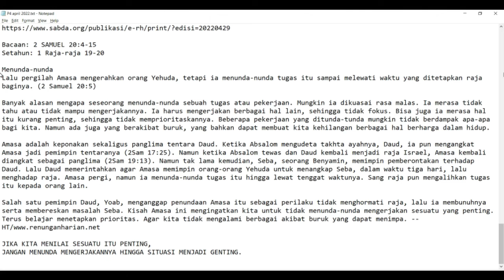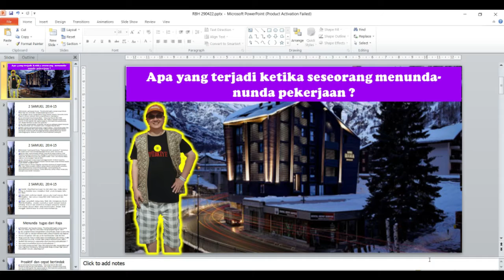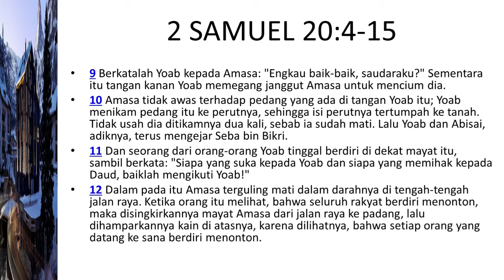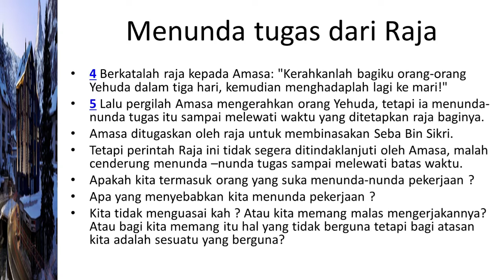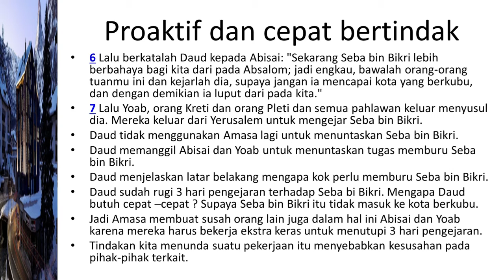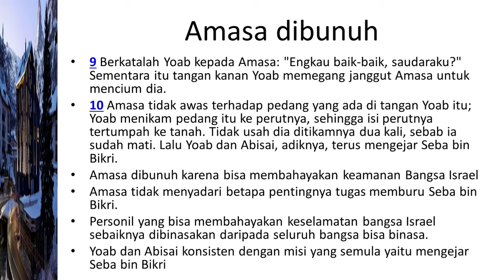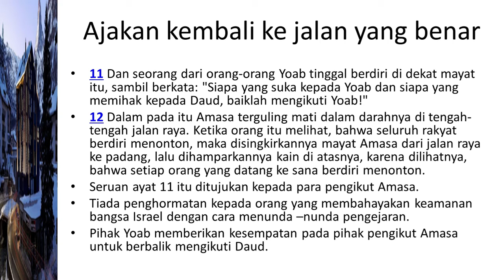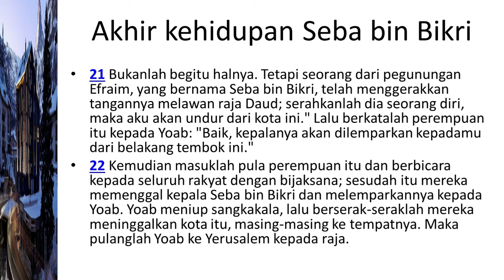Renungan Bersama Hadi :Apa yang terjadi ketika seseorang menunda-nunda pekerjaan ?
Renungan pada hari ini membahas 2 SAMUEL 20:4-15
4 Berkatalah raja kepada Amasa: "Kerahkanlah bagiku orang-orang Yehuda dalam tiga hari, kemudian menghadaplah lagi ke mari!"
5 Lalu pergilah Amasa mengerahkan orang Yehuda, tetapi ia menunda-nunda tugas itu sampai melewati waktu yang ditetapkan raja baginya.
6 Lalu berkatalah Daud kepada Abisai: "Sekarang Seba bin Bikri lebih berbahaya bagi kita dari pada Absalom; jadi engkau, bawalah orang-orang tuanmu ini dan kejarlah dia, supaya jangan ia mencapai kota yang berkubu, dan dengan demikian ia luput dari pada kita."
7 Lalu Yoab, orang Kreti dan orang Pleti dan semua pahlawan keluar menyusul dia. Mereka keluar dari Yerusalem untuk mengejar Seba bin Bikri.
8 Ketika mereka sampai ke batu besar yang di Gibeon, maka Amasa sudah tiba di sana lebih dahulu dari pada mereka. Adapun Yoab mengenakan pakaian perang dan di luarnya ada ikat pinggang dengan pedang bersarung terpaut pada pinggangnya. Ketika ia tampil ke muka terjatuhlah pedang itu.
9 Berkatalah Yoab kepada Amasa: "Engkau baik-baik, saudaraku?" Sementara itu tangan kanan Yoab memegang janggut Amasa untuk mencium dia.
10 Amasa tidak awas terhadap pedang yang ada di tangan Yoab itu; Yoab menikam pedang itu ke perutnya, sehingga isi perutnya tertumpah ke tanah. Tidak usah dia ditikamnya dua kali, sebab ia sudah mati. Lalu Yoab dan Abisai, adiknya, terus mengejar Seba bin Bikri.
11 Dan seorang dari orang-orang Yoab tinggal berdiri di dekat mayat itu, sambil berkata: "Siapa yang suka kepada Yoab dan siapa yang memihak kepada Daud, baiklah mengikuti Yoab!"
12 Dalam pada itu Amasa terguling mati dalam darahnya di tengah-tengah jalan raya. Ketika orang itu melihat, bahwa seluruh rakyat berdiri menonton, maka disingkirkannya mayat Amasa dari jalan raya ke padang, lalu dihamparkannya kain di atasnya, karena dilihatnya, bahwa setiap orang yang datang ke sana berdiri menonton.
13 Setelah dijauhkannya mayat itu dari jalan raya, maka semua orang itu berjalan terus mengikuti Yoab untuk mengejar Seba bin Bikri.
14 Seba telah melintasi daerah semua suku Israel menuju Abel-Bet-Maakha. Dan semua orang Bikri telah berkumpul dan mengikuti dia.
15 Tetapi sampailah orang-orang Yoab, lalu mengepung dia di Abel-Bet-Maakha; mereka menimbun tanah menjadi tembok terhadap kota ini dan tembok ini merapat sampai ke tembok luar sedang seluruh rakyat yang bersama-sama dengan Yoab menggali tembok kota itu untuk meruntuhkannya.